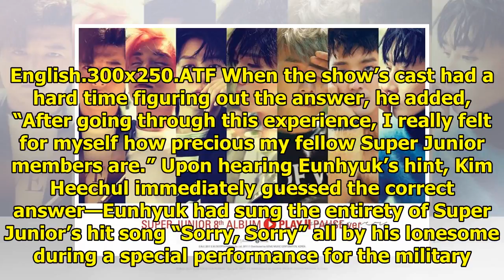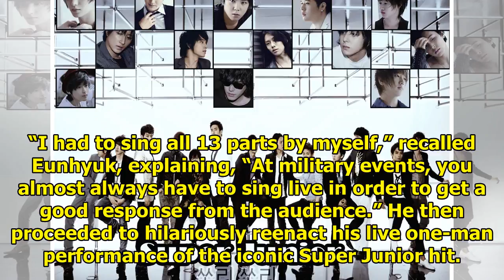Watch: Super Junior's Eunhyuk Reenacts Experience Of Having To Sing All 13 Parts Of "Sorry, Sorry...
Watch: Super Junior's Eunhyuk Reenacts Experience Of Having To Sing All 13 Parts Of "Sorry, Sorry" By Himself During Military
Display. Sharethrough. Soompi.1x1 Super Junior’s Eunhyuk shared an entertaining story from his milit...